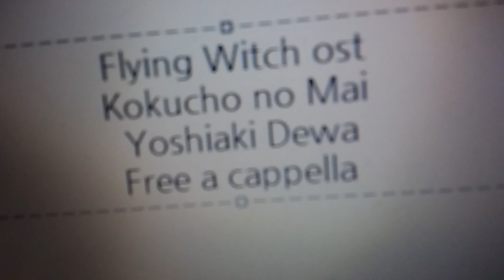ふらいんぐうぃっち OST - 国鳥の舞 - 出羽良彰 Free a cappella フリーアカペラ